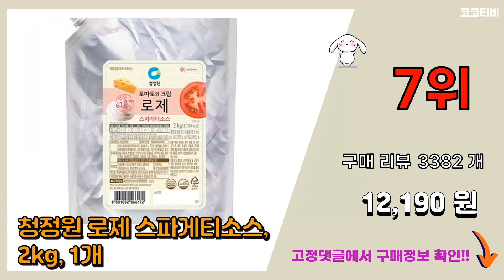토마토소스 추천 판매순위 Top10 || 가격 평점 후기 비교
❤️❤️❤️요즘 가장 많이팔린 토마토소스 추천❤️❤️❤️

[00:01]
10위. 하인즈 토마토 페이스트, 3.15kg, 1개 [12,590원]

[00:06]
9위. 유기농 파사타 포모도리, 700g, 1개 [6,870원]

[00:11]
8위. 폰타나 뽀모도로 토마토 파스타소스 430g + 베이컨&머쉬룸 크림 파스타소스 430g, 1 [8,210원]

[00:16]
7위. 청정원 로제 스파게티소스, 2kg, 1개 [12,190원]

[00:21]
6위. 청정원 토마토 스파게티소스, 2kg, 2개 [23,260원]

[00:26]
5위. 청정원 토마토 스파게티소스, 600g, 3개 [8,900원]

[00:31]
4위. 청정원 토마토 스파게티 소스, 600g, 2개 [6,270원]

[00:36]
3위. 청정원 구운마늘과 양파 토마토 스파게티소스, 600g, 3개 [8,950원]

[00:41]
2위. 폰타나 나폴리 뽀모도로 토마토 파스타소스, 610g, 1개 [4,840원]

[00:46]
1위. 청정원 구운마늘과 양파 토마토 스파게티소스, 600g, 1개 [3,390원]